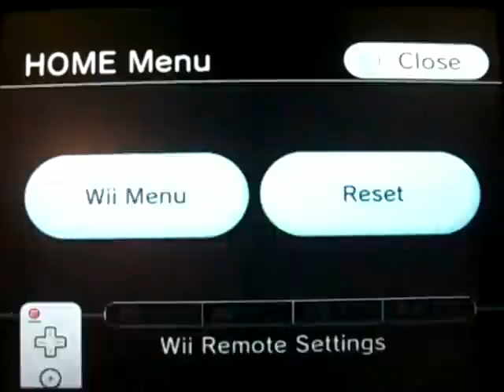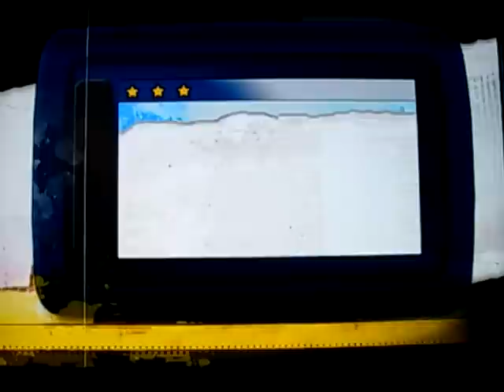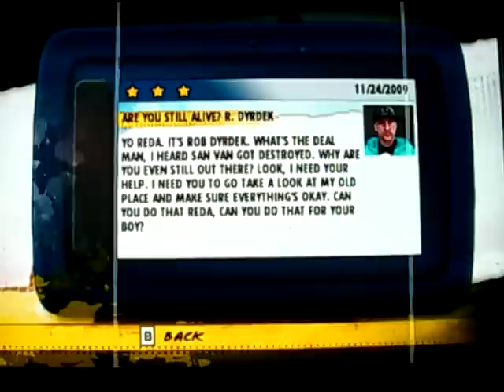Let's play Skate It [part 3]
weeeeeeeeeee!